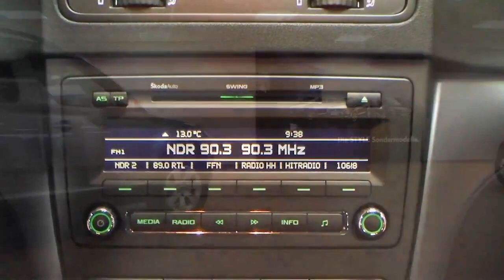Skoda Yeti 2 0 TDI DPF Active 2011 PlatinGrau B6032494 www autohaus biz czychy